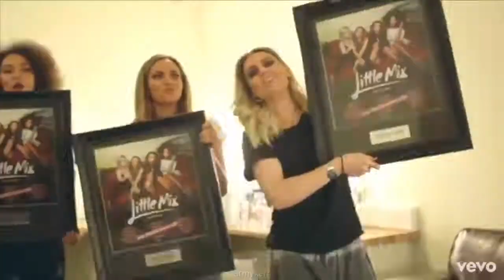8yearsLittleMix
Little mix